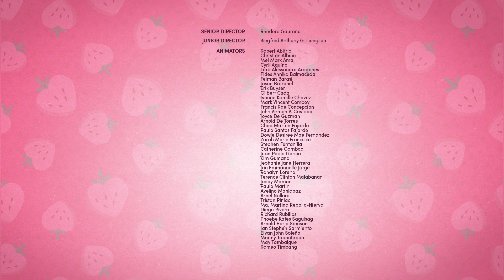Strawberry Shortcake 🍓 The Legend of the Crystal Cupcake 🍓 Berry in the Big City